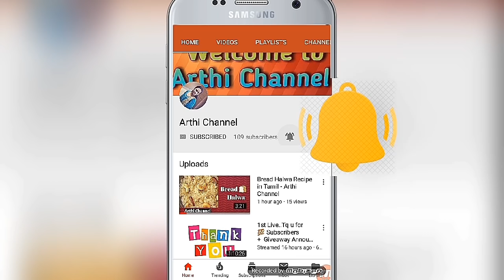Bridal Hair Accessories / Veni, Hair Bun, Flowers Jewellery set - Arthi Channel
Welcome to Arthi Channel

But shop all Flowers jewellery and Hair Accessories. Many collections and colors are available.

Address:
AGARWAL FANCY
New No. 323, Old No. 157
Mint street, Sowcarpet,